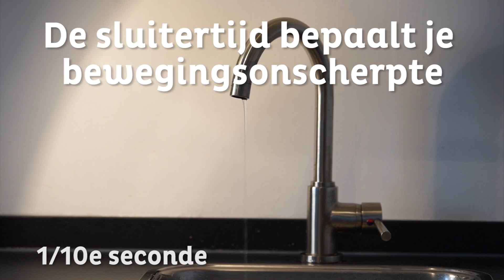Hoe werkt SLUITERTIJD? | Praktische tip voor beginners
In deze praktische tip voor beginners, gaan we kijken naar een van de meest invloedrijke instellingen van je camera: de sluitertijd.

Wil je meer fotografietips? Bekijk dan ons aanbod fotografiecursussen van de Zoom.nl Academy op

Momenteel kun je de volgende cursussen volgen: Photoshop , Lightroom, Portretfotografie, Landschapsfotografie, Macrofotografie, Reisfotografie en Smartphonefotografie.

Maak jij mooie foto's en wil je er iets bijzonders mee doen? Op Zoom.nl kun je gratis je mooiste foto's uploaden! Daarmee maak je kans op fantastische prijzen, gratis workshops én op een publicatie in Zoom.nl Magazine!